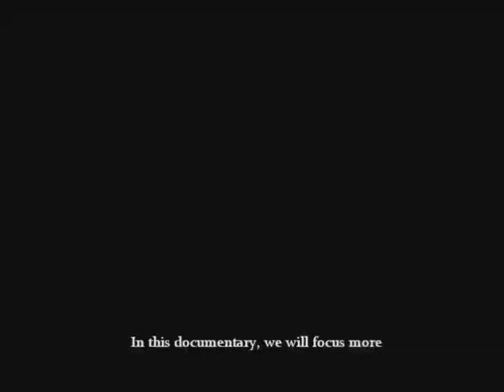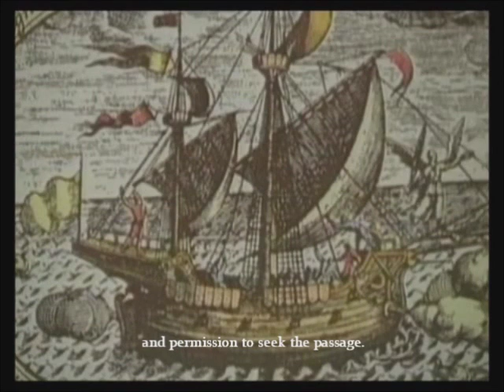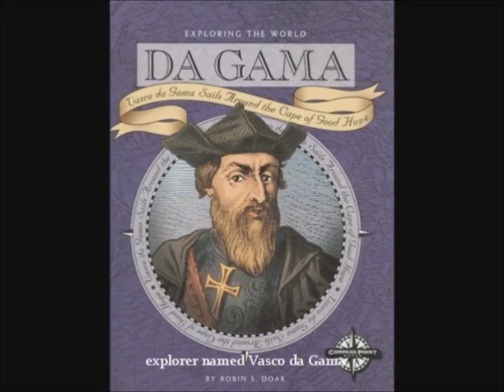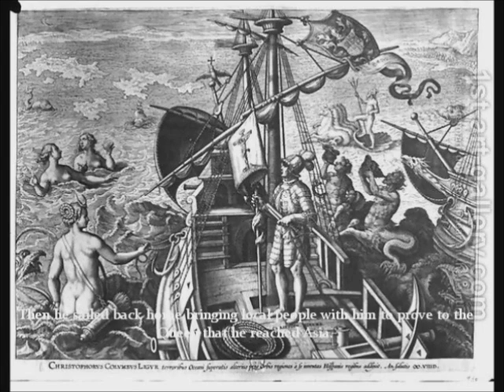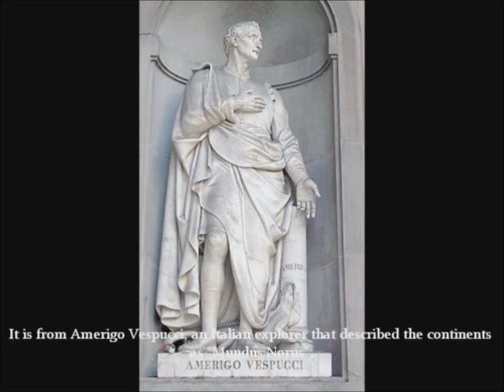Age of Exploration - A Short Documentary Film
Copyrighting this video is strcitly prohibited. Edited with Windows Live Movie Maker

AGE OF EXPLORATION:
~ Ferdinand Magellan
~ Vasco da Gama
~ Christopher Colombus
~ Amerigo Vespucci